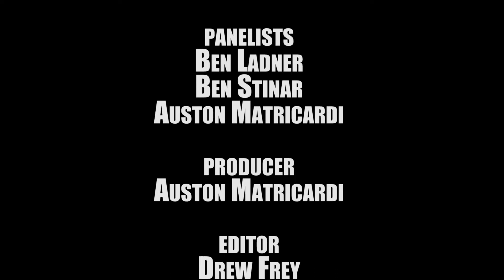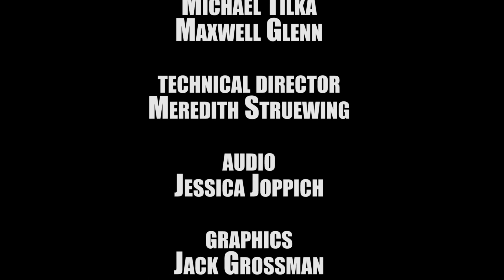The Toss Up - Season 6 Episode 12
The NBA Playoffs are in full swing, and our panel is here to talk about it. Watch host Michael Dugan and producer Auston Matricardi in their final episode of The Toss Up.